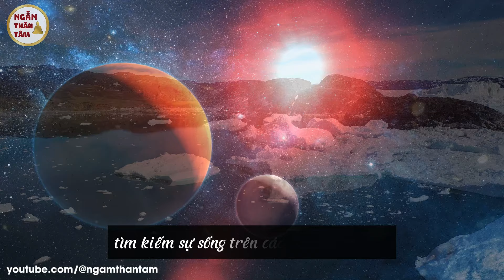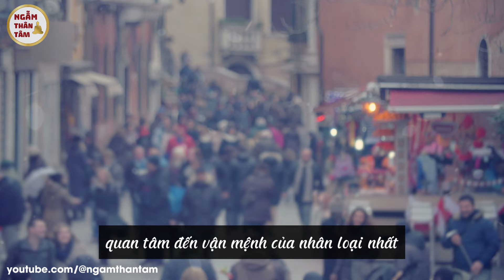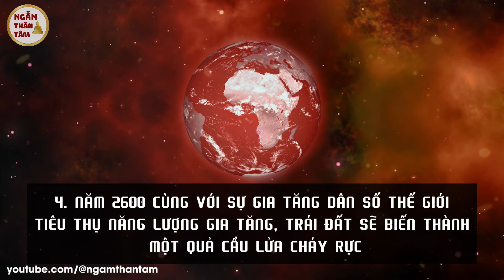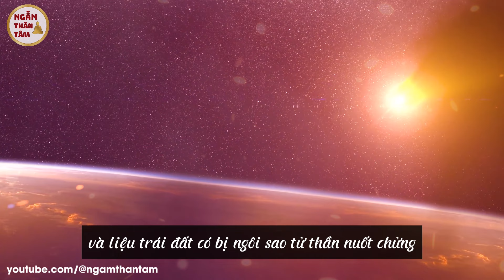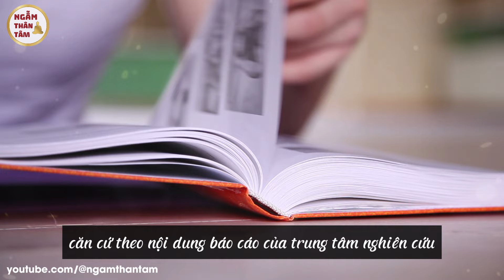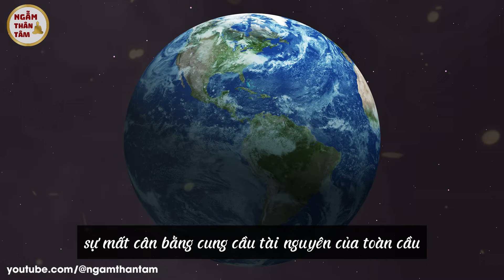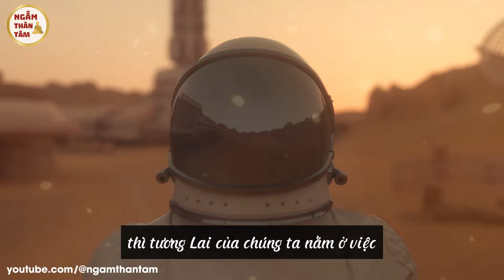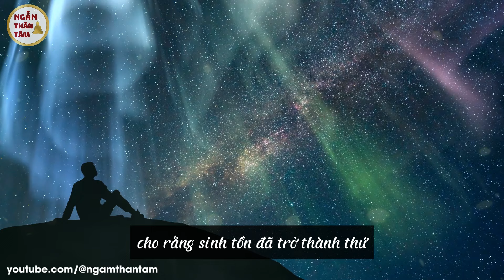Tiên Tri Hawking Mới Nhất, Thế Giới Sẽ Quay Cuồng Trong 8 Thảm Họa Kinh Hoàng | Ngẫm Thân Tâm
Từ nhiều năm trước Stephen Hawking đã dự đoán về những thảm cảnh mà nhân loại sẽ phải chịu đựng. Rất ít người tin vào điều đó cho đến lúc nó thực sự xảy ra.

Ngẫm Thân Tâm
Chủ đề của kênh: tiên tri, tien tri, bùa ngải, bùa chú, bí ẩn, khám phá, tiên tri 2024, tiên tri mới nhất